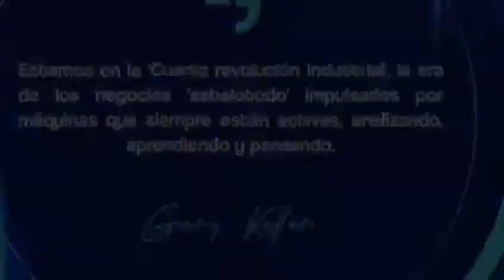¡ Estamos listos para iniciar nuestra FAMILY REUNION 2021!